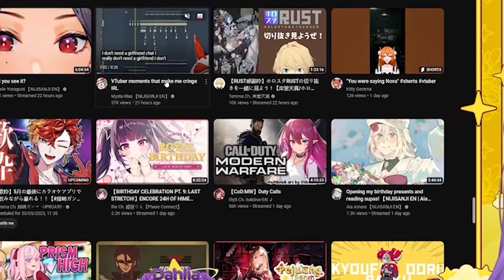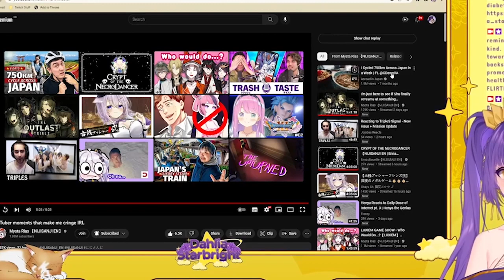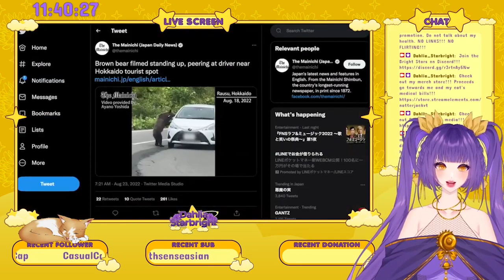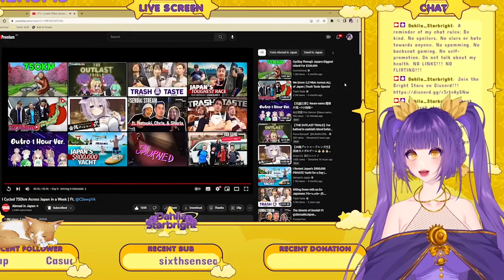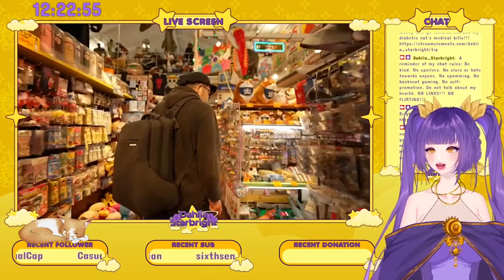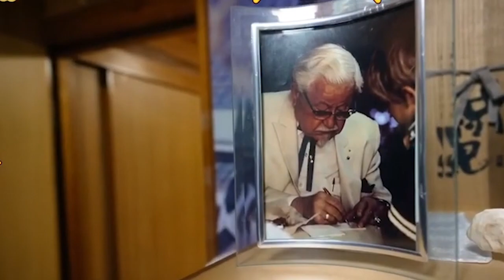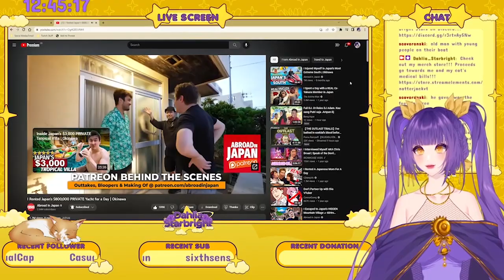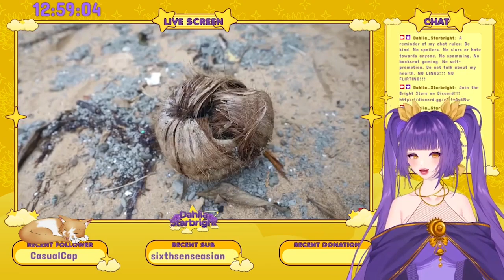Going Down The Mysta Rias Rabbit Hole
CREDITS
Pfp: icanaidox
Model: meirritory
Logo: bitternessweet
Thumbnail: amayasinn